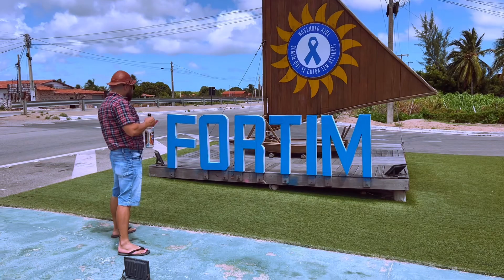Não pensei antes de fazer ! 😂😂😂😂.